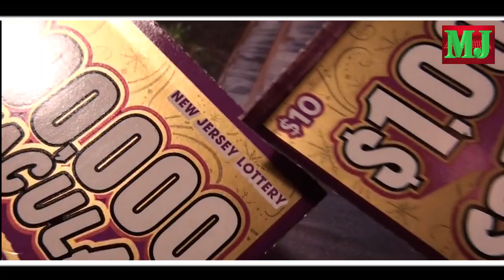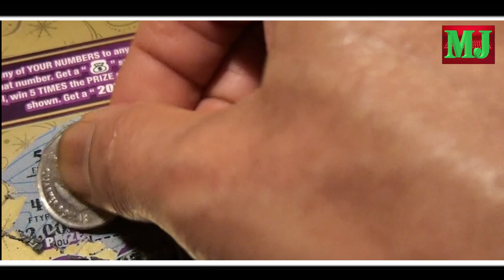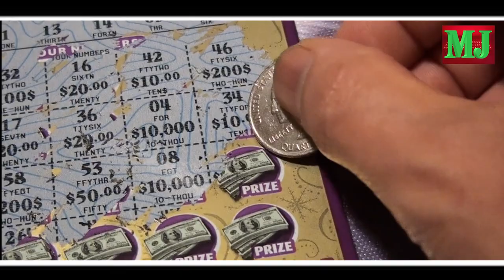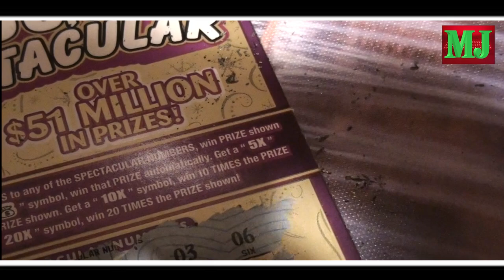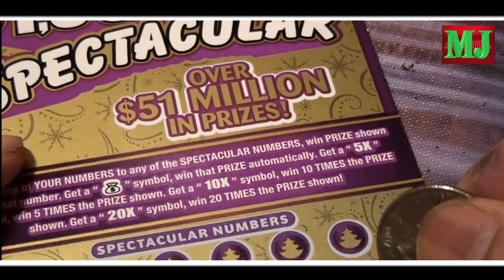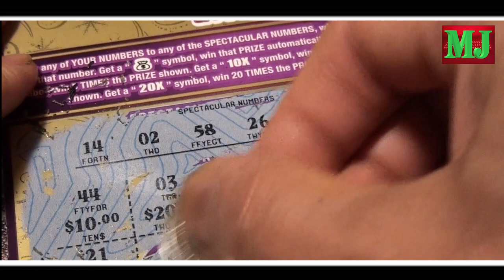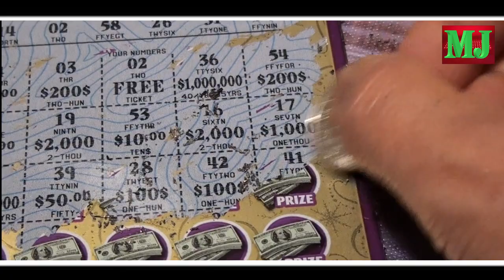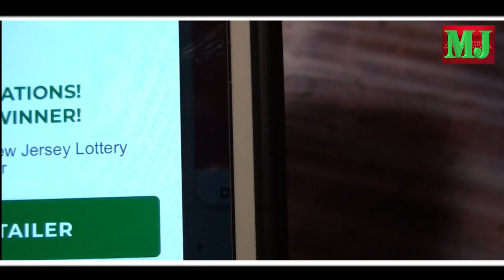SPECTACULAR $ 1,000,000 New Jersey LOTTERY TERNYATA MANTAP JUGA MONEY BACK JUGA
Makasih buat kalian semua yang sudah nyempetin nonton vidio kita jangan lupa like comment jika kalian ada ide untuk kita share untuk membagikan keseruan kami dan subscribebe supaya kalian selalu update kegiatan kita  ,,,HI Guys !!   thank you  for watching our video , this channel is creative video to share to everyone about my video ,please help me to like share comments and subscribers below